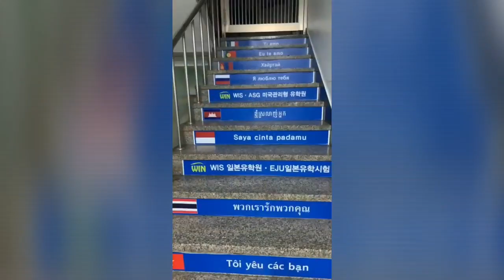Shopping | jalan jalan ketemu bebek cantik korea | belanja murah di korea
shopping  belanja murah di korea selatan dan jalan jalan ketemu bebek cantikk...